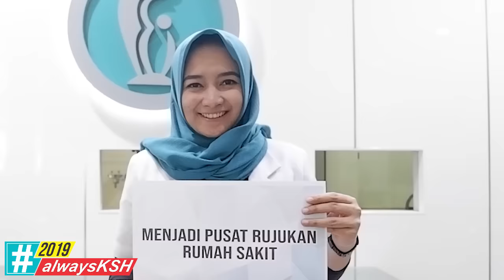2019alwaysKSH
RESOLUSI 2019 😎